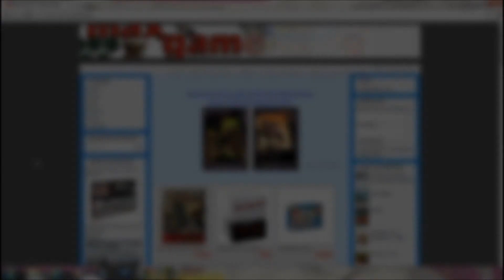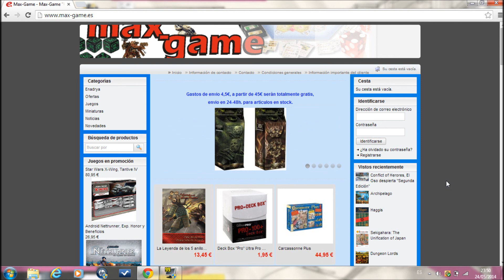Pregunta concurso Mayo 2014 (FINALIZADO)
Aquí tenéis el vídeo con las pregunta del concurso.
Recordad que hay que responder a las preguntas del concurso en el vídeo de este "link":